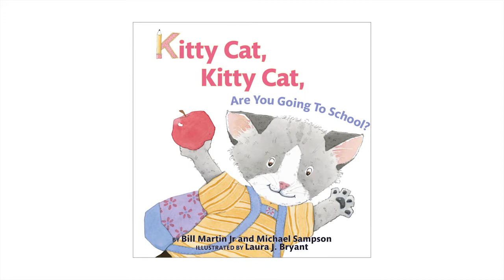Kitty Cat, Kitty Cat, Are You Going To School? - Kid Book Review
See what Shaia, age 4, has to say about Kitty Cat, Kitty Cat, Are You Going To School by Bill Martin, Michael Sampson and illustrated by Laura J. Bryant.

Kindle Edition
Hardcover Edition

On the first day of school, Kitty Cat discovers that there are lots of things to enjoy. She plays, she enjoys a snack, she paints, she sings, she listens to a story, and she shares something special during Show-and-Tell. The day ends with a big hug from her mom. Children will love Laura J. Bryant's appealing illustrations that bring Kitty Cat to life, along with the other adorable kittens at the school.

ABOUT BILL MARTIN
Bill Martin Jr. (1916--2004) wrote many beloved books for children, some of which have become classics.

ABOUT MICHAEL SAMPSON
Michael Sampson is a children's book author of two other books about Kitty Cat: Kitty Cat, Are You Waking Up? and Kitty Cat, Kitty Cat, Are You Going to Sleep?, both illustrated by Laura J. Bryant. In addition, he has collaborated with the late Bill Martin Jr on more than 20 books, including Chicka Chicka, 1, 2, 3 and The Bill Martin Jr Big Book of Poetry. He is also a distinguished educator, having taught elementary school, university students, and has served as Dean of the School of Education at Southern Connecticut State University and currently as Dean of the College of Education at Northern Arizona University. He is the father of two grown sons and a young daughter.

ABOUT LAURA J. BRYANT
Laura J. Bryant studied drawing, painting, and print making at the Maryland Institute of Art, and is the illustrator of Where Fish Go in Winter: And Other Great Mysteries. She lives in the Shenandoah Mountains of West Virginia.